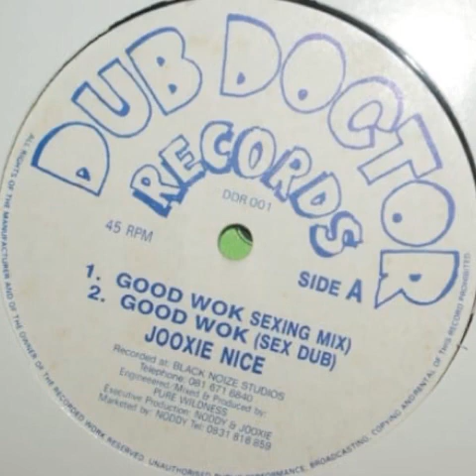Good Wok Sex dub- Jooxie Nice ( Versión )